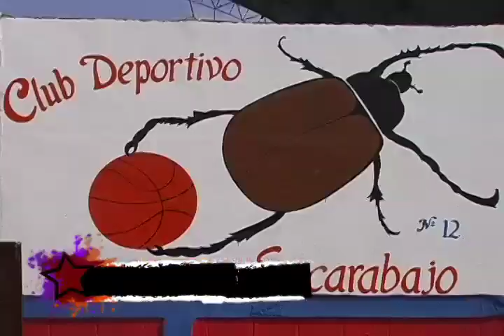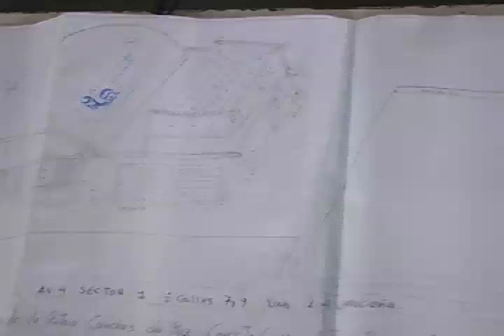Pateando El Barrio: La Cancha Escarabajo de la Comuna Ataroa se suma al trabajo Por la Vida y la Paz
La Cancha Escarabajo en la Comuna Socialista Ataroa se suma al trabajo Por la Vida y la Paz